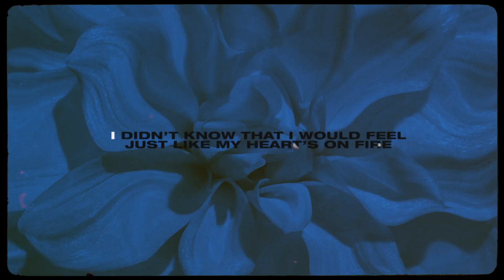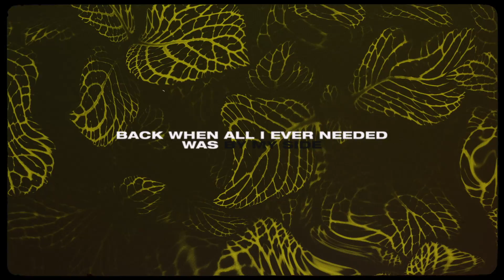"Never Let You Go" by My Buddy Mike + Jessie Villa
My Buddy Mike and Jessie Marie Villa proudly present "Never Let You Go," a brand new single that, quite literally, won't let you go.